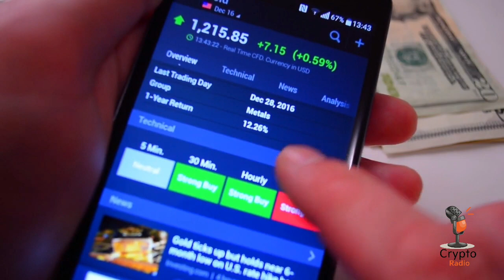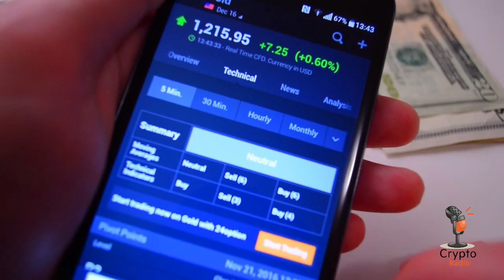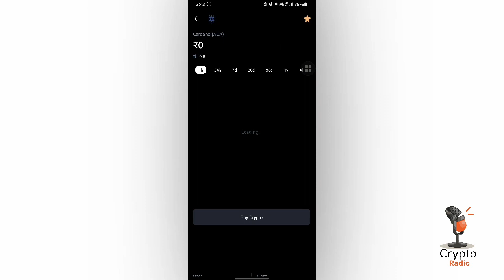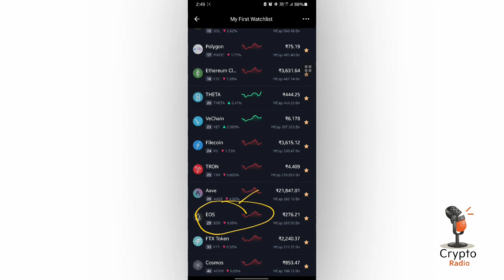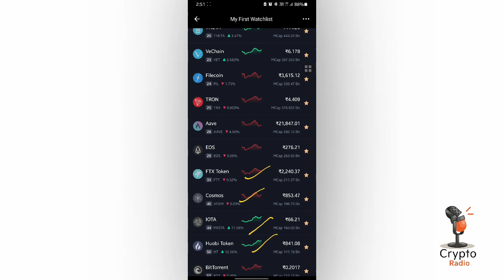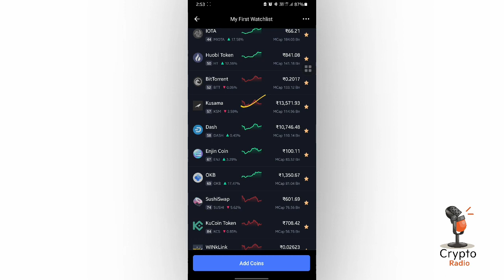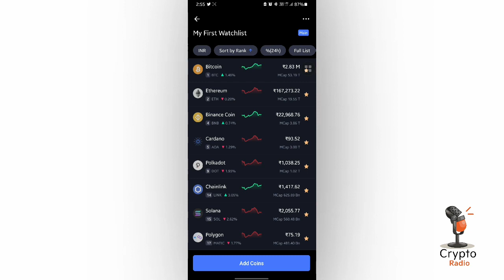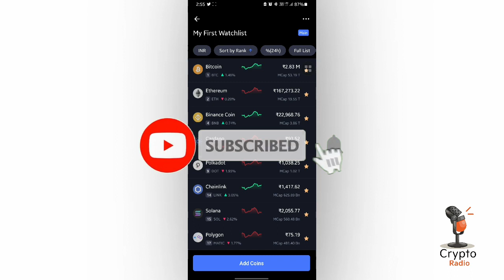500% Profit Coins for 🦬 Upcoming Bull Run|Top 20 Altcoins|Tamil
TOP 20 ALTCOINS FOR THIS BULLRUN
Bitcoin
Ethereum
BNB
ADA
Link
Solana
Polygon
ECASH
THETA
VCHAIN
FIL
TRX
FTX
ATOM
MIOTA
HOUBI TOKEN
BTT
WINK
ENJ
DASH
KCS
KSM

How to analysis Trending coin|before goes to 100x

Get free gifts in Coinmarketcap

Here u Learn Technical, Airdrops, News &Baiscs about Crypto currency 💰